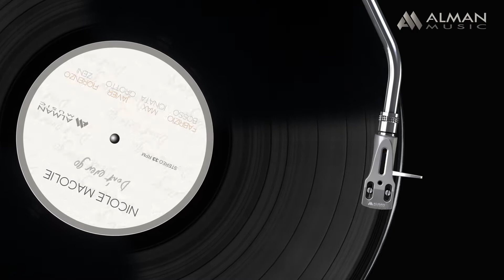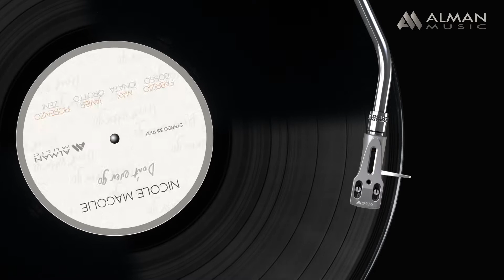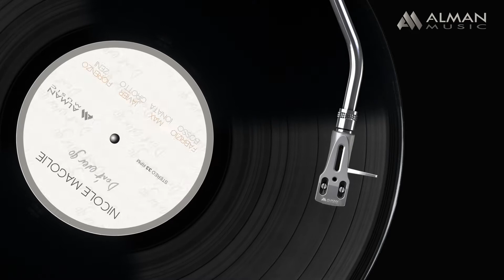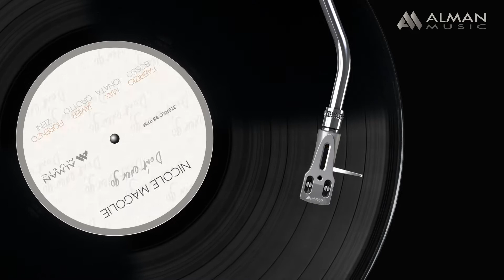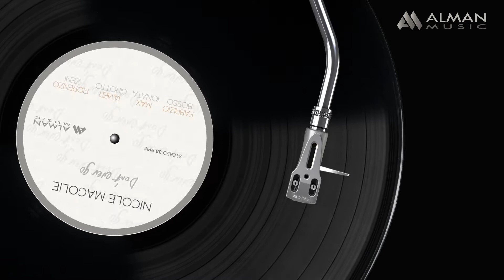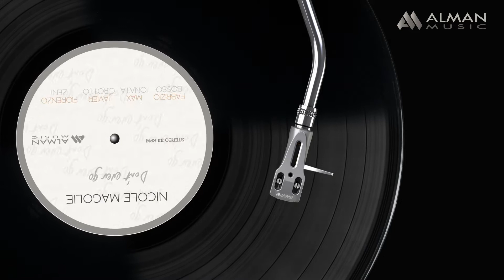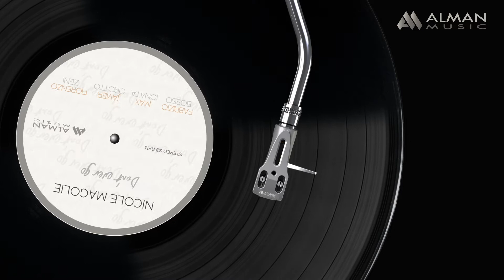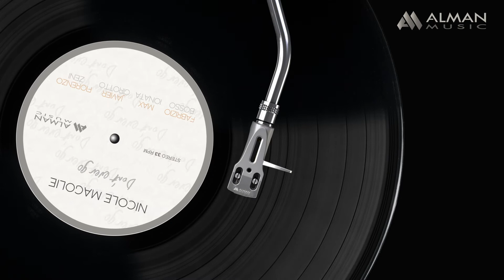Nicole Magolie - DON'T EVER GO (Full Album)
00:00 - Fever
01:46 - The Lady Is a Tramp (ft. Fabrizio Bosso)
05:00 - The Look of Love
09:34 - East of the Sun (ft. Fiorenzo Zeni)
13:03 - Lover Man (ft. Javier Girotto)
19:13- ’S Wonderful
23:33 - Summertime (ft. Max Ionata)
27:22 - Autumn Leaves
30:59 - Why Don’t You Do Right?
35:00 - Sometimes I’m Happy (ft. Fabrizio Bosso)
38:52 - At Last

DON’T EVER GO is available on CD or in all digital stores

Concept by Alberto Mantovani and Gabriele Gentile
Produced and Realized by Alberto Mantovani
Recorded by Mario Marcassa at Cat Sound Studio in Badia Polesine (RO) - IT and by Alberto Mantovani at ExCantine Studio in Imola (BO) - IT
Mixed and Masterized by Alberto Mantovani at Alman Project Studio in Imola (BO) - IT

Emiliano Pintori - Piano and Organ
Marco Bovi - Guitars
Stefano Senni - Double Bass
Zeno De Rossi - Drums
Fiorenzo Zeni - Saxophone
Cristian Stanchina - Trumpet

ALSO STARRING
Gabriele Gentile - Piano on tracks 3, 9 and 12
Fabrizio Bosso - Solo Trumpet on tracks 2 and 10
Javier Girotto - Solo Saxophone on track 5
Max Ionata - Solo Saxophone on track 7
Fiorenzo Zeni - Solo Saxophone on track 4

Foto by Alessio Barbieri
Graphics by Stefano Raffini

Video Format by Matteo Mantovani
Realized by Cristina Baroncini